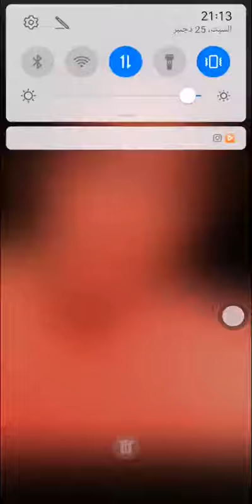#‏narjiss_el_hallak_et_son_mari #‏mehdi_foulaneبدموع.. نرجس الحلاق تعلن طلاقها من مهدي فولان وتنهار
#‏narjiss_el_hallak_et_son_mari #‏mehdi_foulane

بدموع.. نرجس الحلاق تعلن طلاقها من مهدي فولان وتنهار بالبكاء مرضيش بيا هو و عائلتو سمعو شنو قالت
حب ثم انفصال..القصة الكاملة لخلاف مهدي فولان ونرجس الحلاق ووالده "فنة الروح والقلب والمحبة الكبيرة أول خروج لحسن فولان درنا تحليل ADN لفنة باش نتبتو نسب 🤔غنرفع دعوة قضائية narjiss_el_hallak #‏jawad_9anana

عاجل.. صدمة جواد قنانة بعد تحليل ADN لي نرجس الحلاق و مهدي فولان وإعلامية ميديا تدخل على الخط